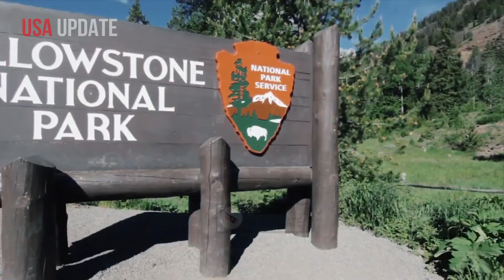Massive Earthquakes Rocks Yellowstone! Magma Chamber Explodes, Thousand Tourist Run for Their Lives!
Shocking Discovery: ‘Breathing’ Magma Layer Discovered Under Yellowstone National Park
Scientists recently revealed a surprising discovery, a layer of magma that behaves as if it is breathing  located only about 4 kilometers below the surface of Yellowstone National Park, United States.
The discovery reinforces Yellowstone’s reputation as one of the world’s most geologically active and complex regions. Yellowstone National Park sits atop a vast body of active magma, which causes bubbling mud pots and steaming geysers.